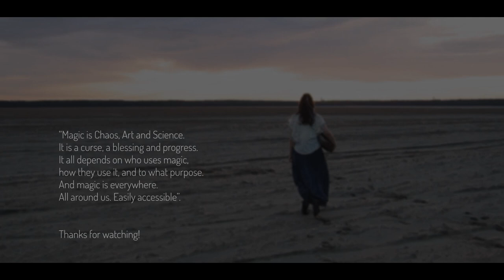POLAND - Toss a Coin to Your Witcher (tank drum)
Hey :). I'm honored to present you my meditational interpretation of Jaskier's ballad from newest Witcher TV Series on my beloved tank drums. I hope you will like it and relax with this melody!

“Magic is Chaos, Art and Science. It is a curse, a blessing and progress. It all depends on who uses magic, how they use it, and to what purpose. And magic is everywhere. All around us. Easily accessible”.

Sound recording: Maciej Dunin-Borkowski (Tentacles Studio)

Video recording: Rafał Piłkowski

Place: Błędowska Dessert (Poland)